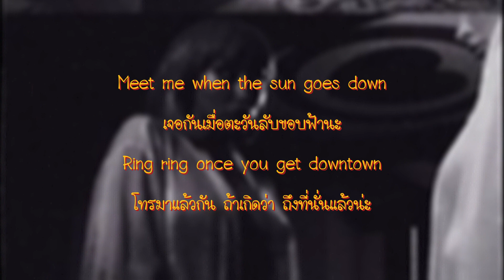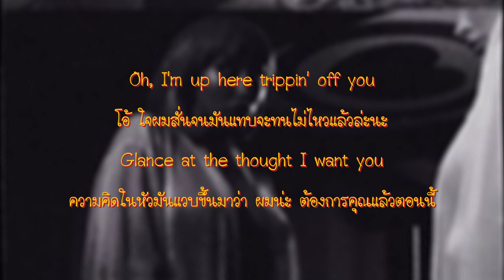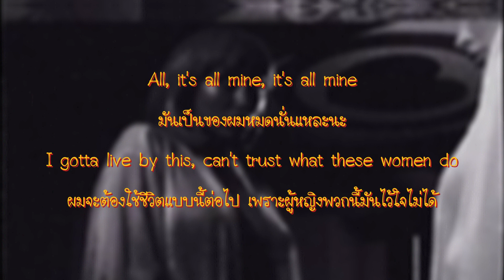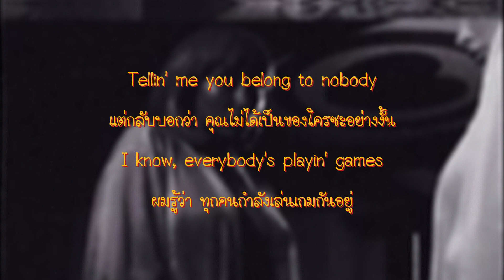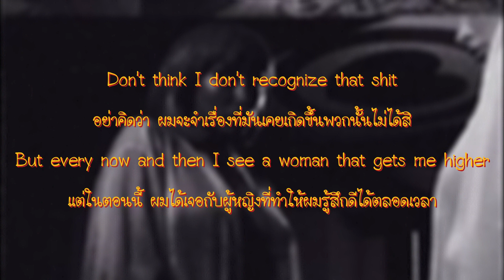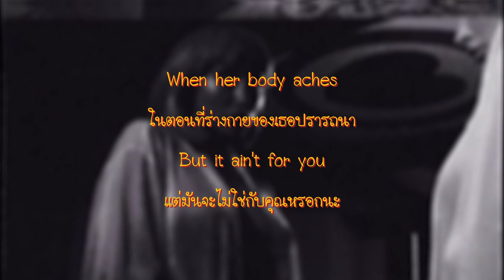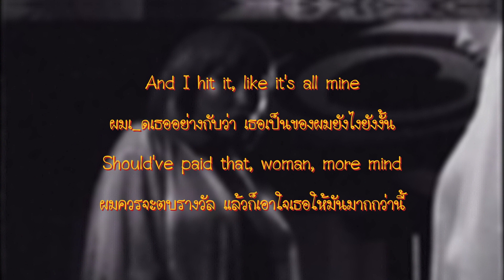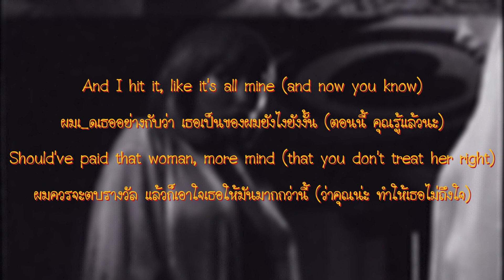แปลเพลง All Mine - PLAZA